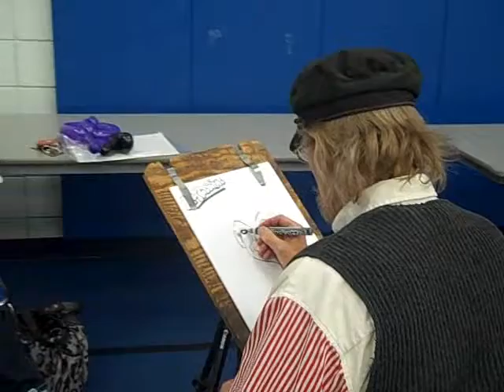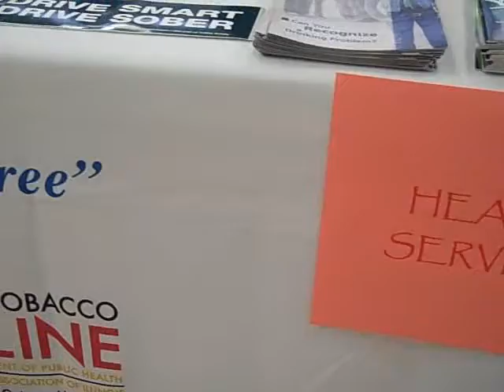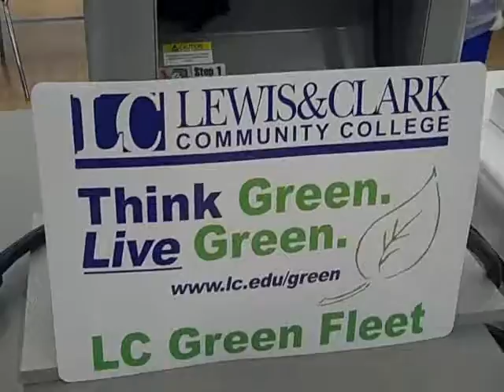Springfest 2011 - Student Organizations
In case you missed this year's Springfest (moved inside River Bend Arena due to the weather), relive it here - and learn about some of the student organizations here on campus and why you should get involved. Learn about all the student organizations at Lewis and Clark Community College